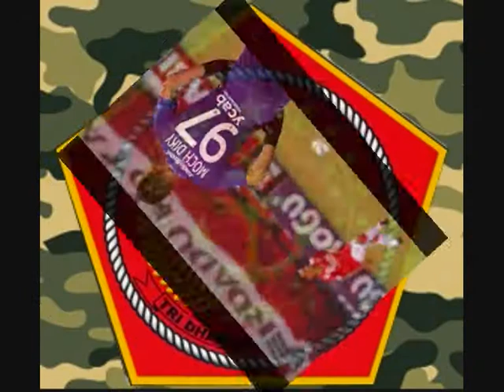Lima Bintang Muda Siap Bersinar di Piala Jenderal Sudirman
Febri Haryadi

Bersama Gian Zola, Febri Haryadi akan menjadi pujaan baru bagi para Bobotoh, sebutan untuk pendukung Persib Bandung. Dalam kesempatan debutnya bersama tim senior, pemain jebolan Diklat Persib ini langsung mencuri perhatian dengan mencetak gol. Selain itu, kendati hanya bermain 30 menit, ia terlihat begitu aktif melakukan manuver-manuver yang membahayakan barisan pertahanan Persela.

Pada laga kontra Persela, Febri sejatinya dibebani tugas yang maha berat. Ia setidaknya harus bermain seperti M Ridwan dan Zulham Zamrun, dua pemain yang sebelumnya mengisi pos yang ditempati Febri. Dua pemain tersebut tentu bukan nama sembarangan, Ridwan merupakan salah satu winger terbaik di Indonesia, sementara Zulham saat ini tengah naik daun dengan terpilih sebagai pemain terbaik di Piala Presiden yang lalu.

Pelatih Persib, Dajadjang Nurjaman agaknya mesti mempertimbangkan untuk memberikan jam terbang yang lebih banyak lagi bagi pemain mudanya ini.
M Diky Indriana

Tak salah memang jika pelatih Bali United, Indra Sajfri, memilih Diky Indriana sebagai kiper utama mereka saat bertanding melawanPersipura Jayapura. Diky mampu tampil apik dengan beberapa kali menggagalkan peluang yang di dapat oleh Boaz Salossa dkk.

Pada laga kontra Persipura, Diky tampil begitu tenang. Hal tersebut akan terlihat kontras jika kita mengetahui bahwa usianya baru 18 tahun.

Senada dengan visi Indra Sjafri untuk terus memberikan kesempatan tampil bagi pemain muda, maka bukan tidak mungkin penampilan ekskiper timnas U-19 ini akan semakin moncer.
Guntur Triaji

Guntur menjadi salah satu mutiara yang bersinar di antara beberapa talenta muda yang saat ini memperkuat tim PS TNI. Pemain kelahiran Lampung, 22 tahun yang lalu tersebut menjadi andalan bagi pelatihSuharto AD. Kecepatan dan karakternya yang ngotot menjadi andalan pemain jebolan Persija Jakarta U-21 tersebut. Ia juga memiliki kemampuan olah bola yang cukup apik

Sebelum ini, Guntur sudah mencuri perhatian publik di ajang Piala Kemerdekaan bersama PSMS Medan. Ia sukses memberikan gelar juara bagi klub berjuluk Ayan Kinantan tersebut. Kontribusi Guntur sepanjang turnamen tersebut sangat dominan.
Hendra Sandi

Hendra Sandi menjadi salah satu rombongan pemain timnas U-19 yang kini memperkuat Bali United di bawah asuhan pelatih Indra Sjafri. Bersama pelatih yang membesutnya di timnas U-19 ini, Hendra semakin hari menampilkan permainan yang semakin menjanjikan. Ia menjadi salah satu pilar kunci di lini tengah Bali United.

Perannya mungkin masih kalah dominan jika dibandingkan dengan sosok Fadil Sausu di lini tengah Bali United. Namun, Hendra punya kelebihan yang tidak dimiliki oleh sang kapten. Mobilitas, tenaga, penempatan posisi serta agresifitas pemuda asal Aceh ini jelas lebih baik.
Terens Puhiri

Terens menjadi generasi baru mutiara sepakbola yang lahir dari bumi Papua. Kendati baru berusia 19 tahun, Terens sudah menjadi pemain andalan di Pusamania Borneo FC. Kemampuannya menyisir sektor sayap membuatnya selalu menjadi pilihan utama bagi pelatih PBFC, Iwan Setiawan.

Tak sekedar mengandalkan kecepatan dan skill olah bola yang baik, Terens juga memiliki naluri gol yang bagus. Tak jarang ia justru menjadi pemecah kebuntuan jika lini depan PBFC sedang dalam kesulitan membongkar gawang lawan.

Jika terus mendapatkan kesempatan bermain dari Iwan Setiawan, maka bukan tidak mungkin jika pada Piala Jenderal Sudirman ini Terens akan semakin menampilkan bakatnya.
lima bintang muda siap bersinar di piala jenderal sudirman center
lima bintang muda siap bersinar di piala jenderal sudirman cilacap
lima bintang muda siap bersinar di piala jenderal sudirman erp
lima bintang muda siap bersinar di piala jenderal sudirman fossil
lima bintang muda siap bersinar di piala jenderal sudirman foto
lima bintang muda siap bersinar di piala jenderal sudirman jakarta
lima bintang muda siap bersinar di piala jenderal sudirman lengkap
lima bintang muda siap bersinar di piala jenderal sudirman mp3
lima bintang muda siap bersinar di piala jenderal sudirman no.1
lima bintang muda siap bersinar di piala jenderal sudirman one
lima bintang muda siap bersinar di piala jenderal sudirman park
lima bintang muda siap bersinar di piala jenderal sudirman quotes
lima bintang muda siap bersinar di piala jenderal sudirman ungaran
lima bintang muda siap bersinar di piala jenderal sudirman wafat
lima bintang muda siap bersinar di piala jenderal sudirman wikipedia
lima bintang muda siap bersinar di piala jenderal sudirman xxi
lima bintang muda siap bersinar di piala jenderal sudirman yogyakarta